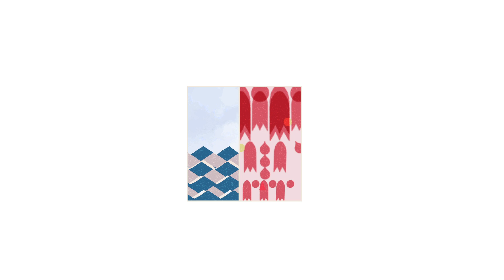✈️🎓 Ceremonias de egreso Fuerza Aérea de Chile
🌟Acompañamos las graduaciones de:

👉Curso de Oficiales de Estado Mayor de la Academia de Guerra Aérea✈️y titulación de profesores militares👏

👉Promoción 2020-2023 de la Escuela de Aviación "Capitán Manuel Ávalos Prado"✈️

¡Felicidades!🎉